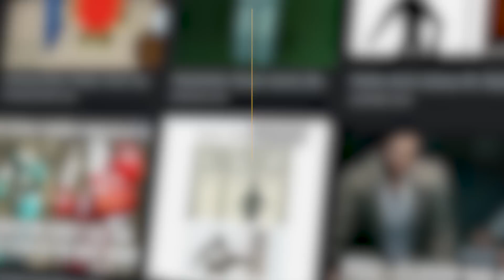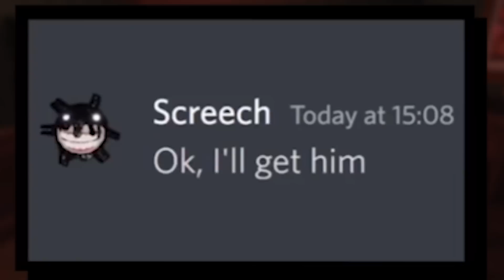YOU LAUGH, YOU LOSE! (Roblox Doors)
Roblox Doors, but IF YOU LAUGH, YOU LOSE! These are the FUNNIEST Roblox Doors Memes and Funny Moments so try not to laugh, or else you will LOSE!